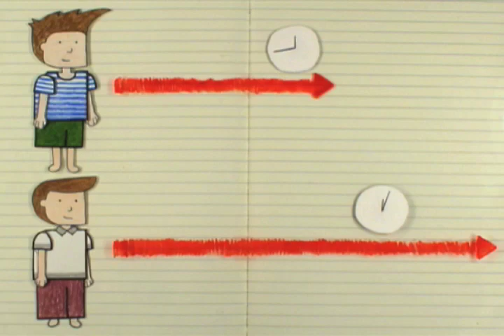A Tale of Two Twins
Ever wondered why Einstein's famous Twin Paradox works? Just let the tale of warped distances and bent time unfold.

NARRATION - Jack Ausick, Yuanjian Luo
KUDOS TO -
Ruth Lingford
Alain Viel
Norah Solorzano
Eric Mazur
David Morin
All fellow animators